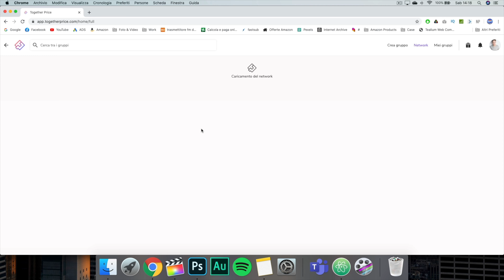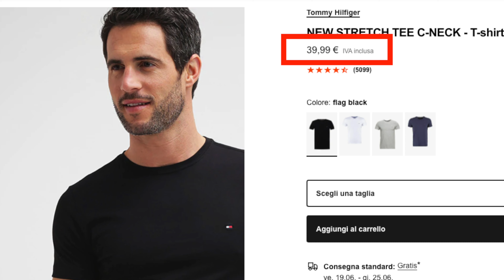15 TRUCCHI per RISPARMIARE SOLDI 💶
In questo video vi do 15 trucchi o consigli su come risparmiare soldi essendo studenti e ragazzi. Non è mai troppo tardi per iniziare e per imparare come mettere qualcosa da parte.
In questo video troverete 15 consigli: alcuni pratici altri metodici ed altri ancora motivazionali.

Se applicherete questi consigli risparmierete potenzialmente migliaia di euro all’anno. Il problema grosso è in qualche modo interiorizzarli e farli vostri. Una volta fatto questo sarete in grado di gestire la vita di tutti giorni con il giusto occhio alla spesa.

Spero che questi consigli possano tornarvi utili! Avrei voluto sentirli qualche anno fa, in modo da iniziare a mettere da parte qualcosa. Proprio per questo li propongo ora a tutti.

INDICE VIDEO

00:00 - Le basi del risparmio
01:10 - Consiglio 1
02:12 - Consiglio 2
03:08 - Consiglio 3
03:42 - Consiglio 4
04:25 - Consiglio 5
04:56 - Consiglio 6
06:22 - Consiglio 7
07:16 - Consiglio 8
08:03 - Consiglio 9
08:59 - Consiglio 10
10:13 - Consiglio 11
10:54 - Consiglio 12
12:03 - Consiglio 13
12:26 - Consiglio 14
12:56 - Consiglio 15

📹 COSA USO PER FARE VIDEO:
► Obiettivo Tamron 28-75 f2.8
► Microfono ZOOM H4N
► Microfono Lavelier
► Set luci
► MacBook Pro